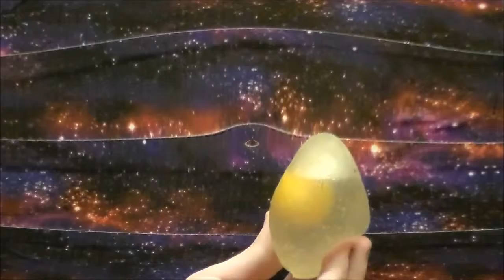Egg in Space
It is an egg in space.

This is the debut video for the sketch comedy/film channel, CrabbMurdur!

Credits:
Created by: Auz
Written by: Auz
Filmed by: Auz
Eggs-traterrestrial pun written by: Emery